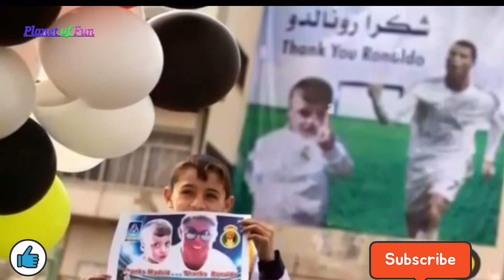Cristiano Ronaldo, پشت پرده زندگی رونالدو ، حمایت از محرومان, Planet of Fun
Cristiano Ronaldo is helping people and people love him..
یک ویدیو کوتاه از مشارکت کریستیاتو رونالدو در کارهای خیر و حمایت از مظلومان در مقابل ظالمان.. امید است که مورد پسند شما قرار بگیرید و ازین کانال حمایت کنید.. تشکر 🙏🙏🙏🙏